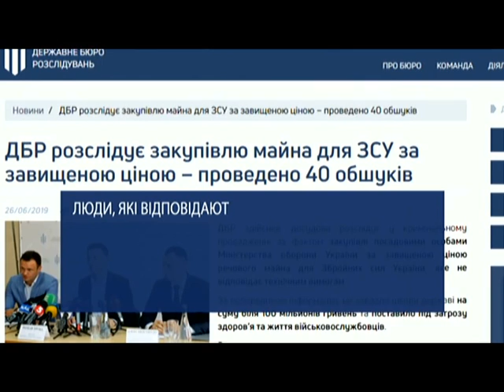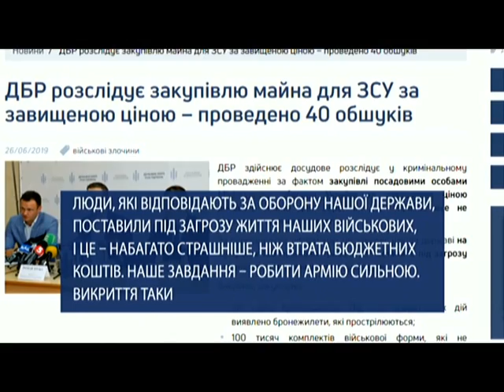ДБР опублікувало розмови чиновників Міноборони щодо неякісних бронежилетів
Скандал навколо закуплених бронежилетів. Держбюро розслідувань опублікувало розмови чиновників Міністерства оборони, де вони обговорюють закупівлю наче б то неякісних бронежилетів для української армії.